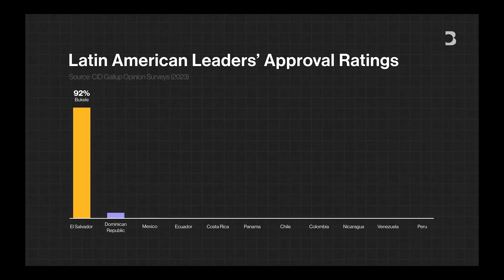Investigué si en EL SALVADOR aman a NAYIB BUKELE 🇸🇻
Nayib Bukele, uno de los presidentes que han hecho historia a nivel mundial por su combate a las pandillas y los grandes cambios que se han visto en El Salvador. Pero... ¿será cierto que lo aman y la mayoría está de acuerdo con el?.